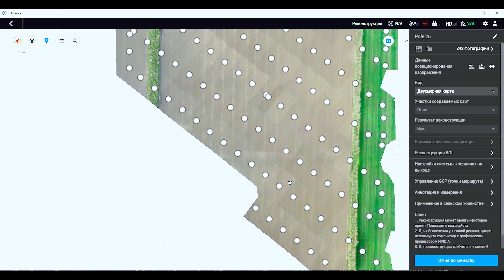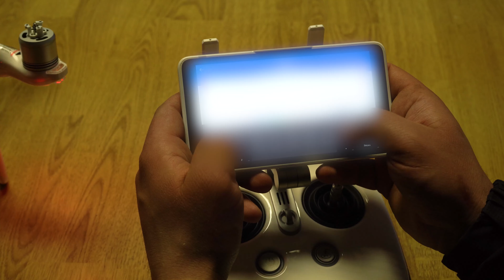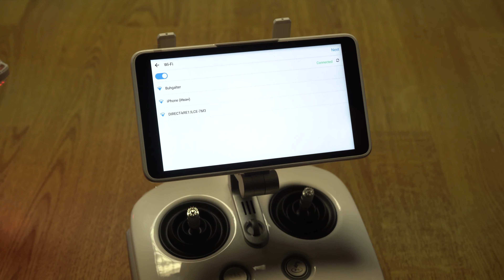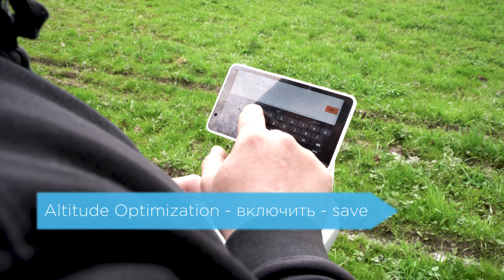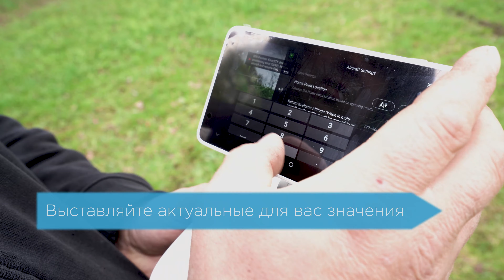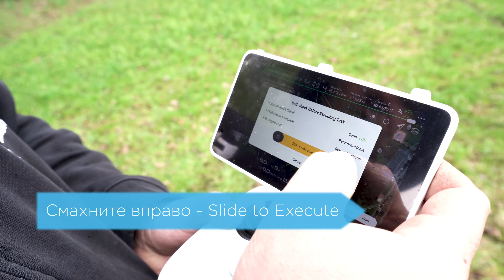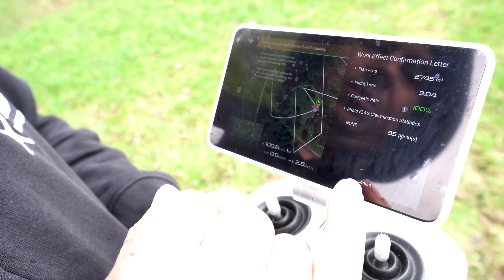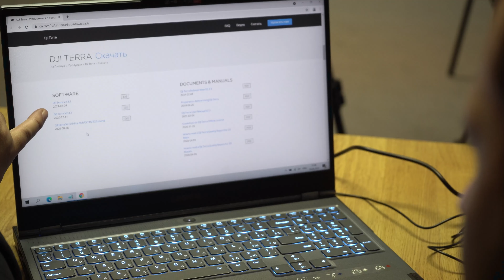DJI Agras T20. Обучающее видео #2 - Активация DJI Phantom 4 RTK и 2D картографирование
Команда 4vision провела выездное обучение по управлению DJI Agras T20 для сотрудников ОАО "Племзавода "Урожай". За несколько дней наши специалисты рассказали, как активировать дрон, как активировать учётную запись, какое программное обеспечение понадобится, как запустить дрон в первый полёт и о многом другом. А также были проведены тестовые полёты на дроне DJI Agras T20, во время которых специалисты предприятия на практике применили теоретические знания, полученные ранее.

Во втором видео пойдёт речь о DJI Phantom 4 RTK, который совместно с DJI Phantom 4 Multispectral используется в комплексе полного цикла с DJI Agras T20. Применение такого решения полностью автоматизирует процесс обработки полей. Из видео Вы узнаете, как активировать Phantom 4 RTK, как создать полётное задание и как произвести 2D картографирование.